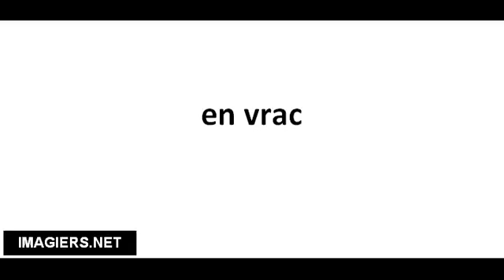Pronounce French with Vincent # en vrac